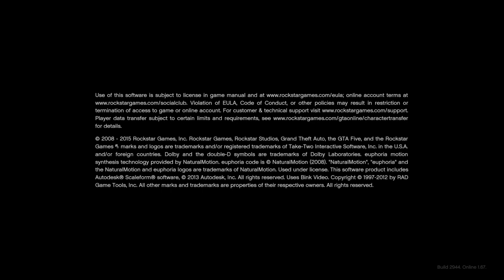Grand Theft Auto V - GTA Online. Stash House and Gs Cache Location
Today i do the Stash House and find Gs Cache in GTA Online